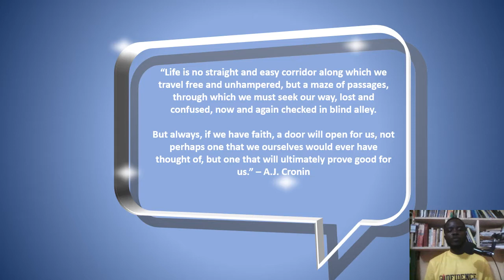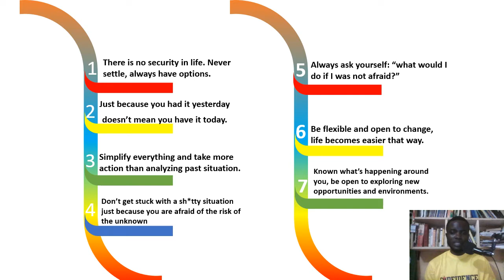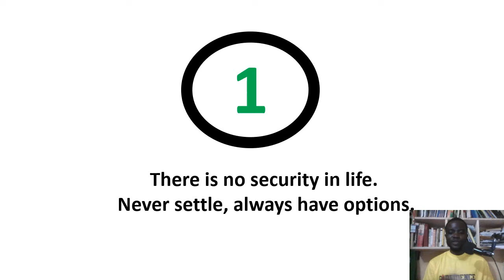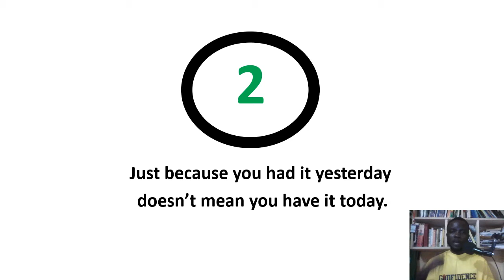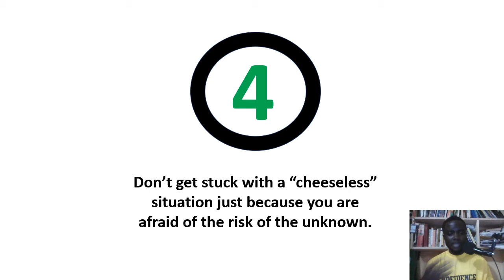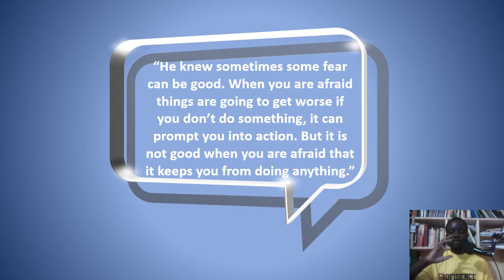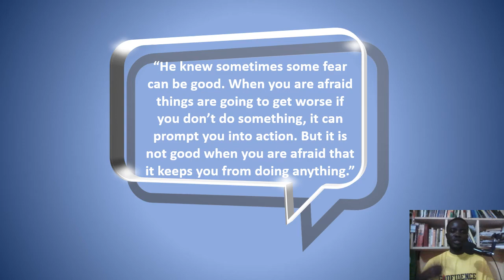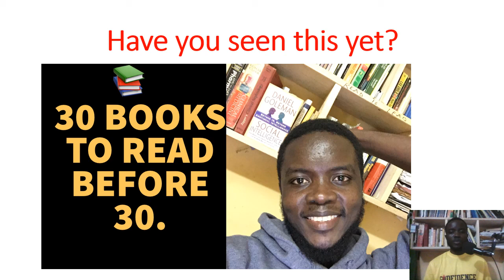TOP 7 LESSONS: HOW TO ADAPT TO CHANGE: WHO MOVED MY CHEESE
I share my top 7 lessons on how to Deal with Change in Your Work and in Your Life from the international bestseller; WHO MOVED MY CHEESE.

*LIFE LESSON*
WHAT YOU DON'T KNOW IS IN THE BOOK YOU NEVER READ